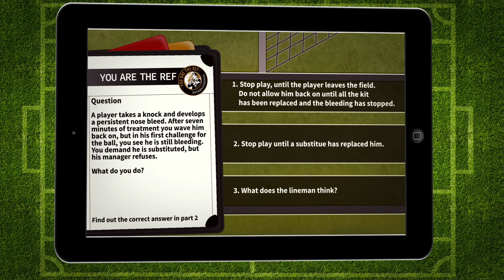The Ref Show - 23rd January 2017 (Part 1)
On the Ref Show this week, Alan Biggs is joined by former Premier League referee Roger Dilkes as well as BBC pundit Mark Lawrenson, to dissect what was another exciting weekend of football action. Plenty to discuss, including Arsene Wenger's push on Anthony Taylor, Neil Swarbrick's handling of the Chelsea v Hull City game, and the panel also give their opinion on Marco van Basten's football rules proposal changes.